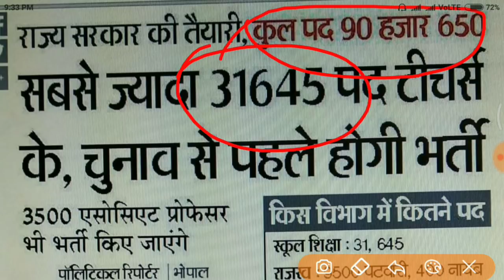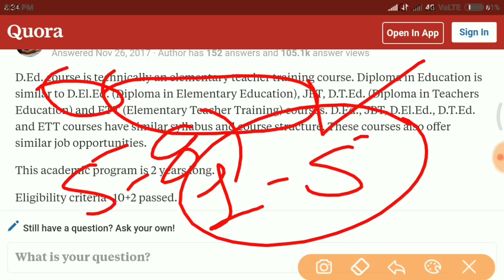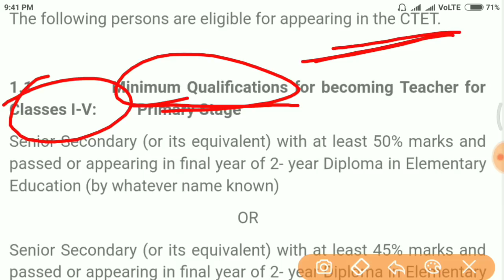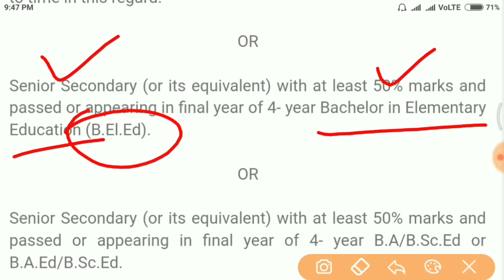Mp Teachers Vacancy 2018 All Details Watch Now..!!